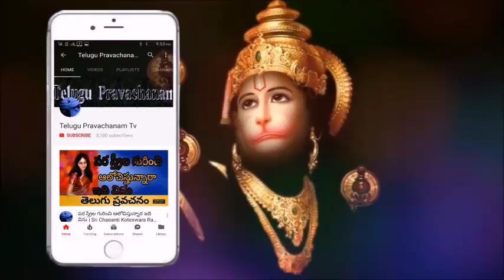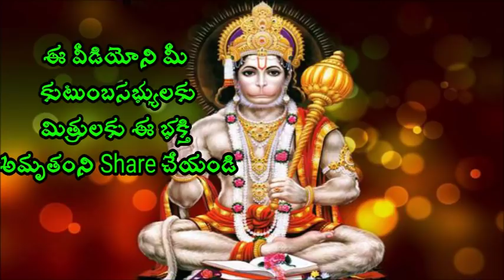ఇది వింటే నీకు కోపం రావడం జన్మలో ఉండదు Sri Chaganti Koteswara Rao Speeches latest